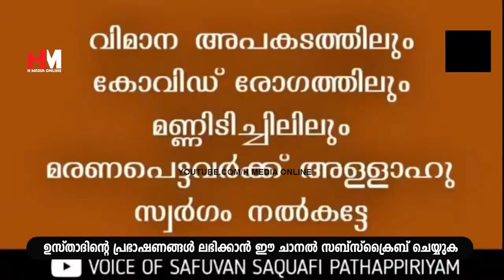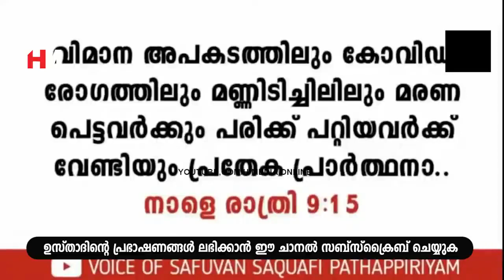ഭർത്താവിൻ്റെ കൂടെ സന്തോഷത്തോടെ ജീവിക്കണോ? | Safuvan Saqafi Pathappiriyam | Arivin nilav | H MEDIA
Assalamualaikum,

Topic :-
ഭർത്താവിൻ്റെ കൂടെ സന്തോഷത്തോടെ ജീവിക്കണോ?
Safuvan Saqafi Pathappiriyam
Arivin nilav
അറിവിൻ നിലാവ്
H MEDIA ONLINE
Ramalan Nilav
റബീഅ് നിലാവ്